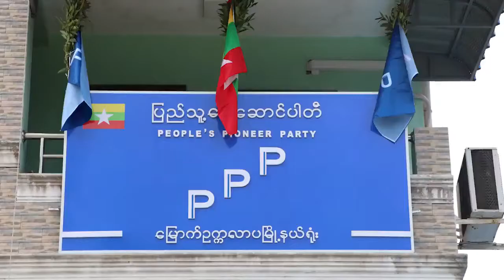မူးယစ္ေဆးဝါးတားဆီးေရးႏွင့္ဘာသာေရး (PPP ပါတီဥကၠဌ ေဒၚသက္သက္ခိုင္)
PPP- ျပည့္သူေရွ႕ေဆာင္ပါတီ ေျမာက္ဥကၠလာၿမိဳ႕နယ္ရံုးတြင္
ပါတီဥကၠဌ ေဒါက္တာေဒၚသက္သက္ခိုင္ မွ မူးယစ္ေဆးဝါးတားဆီးေရးႏွင့္ ဘာသာေရးဆိုင္ရာမ်ားကို ေျဖၾကားေျပာဆိုထားျခင္းျဖစ္ပါသည္။
PPP - People's Pioneer Party